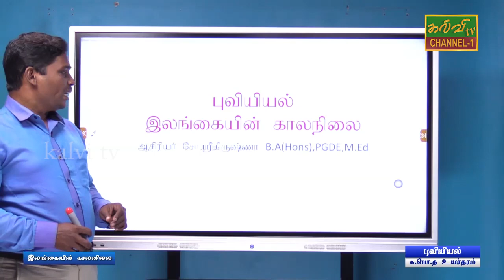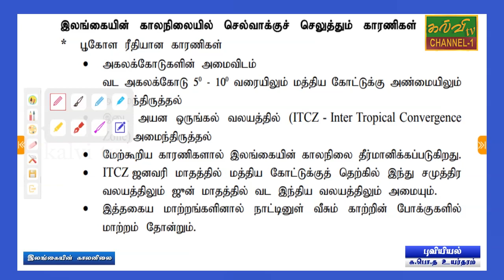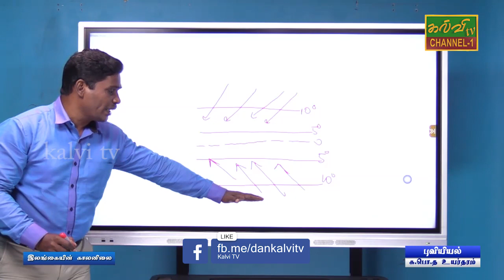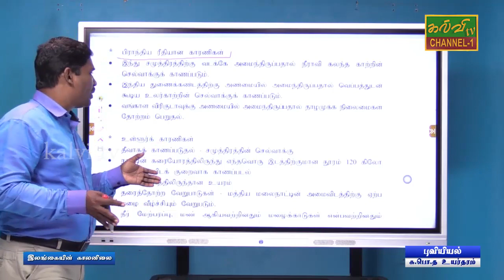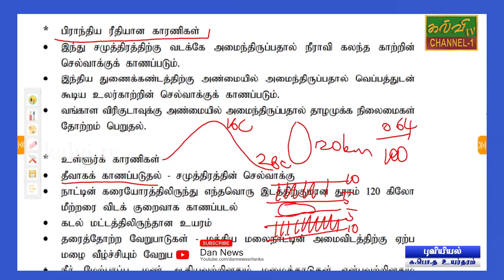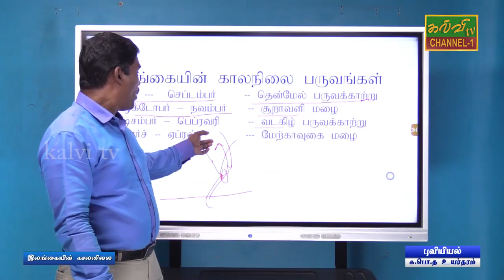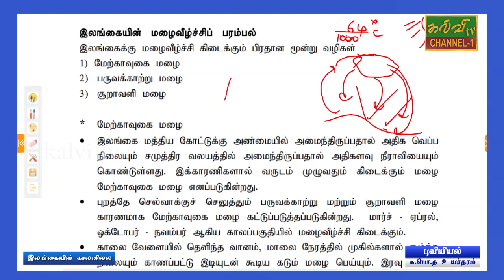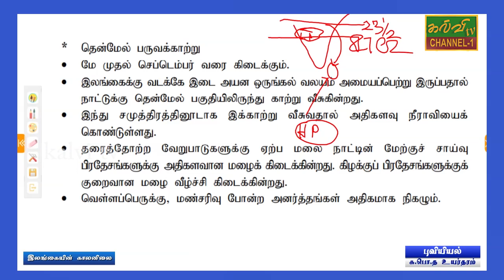புவியியல் | G.C.E A/L | Geography | க.பொ.த உயர்தரம் | 07.01.2021 | இலங்கையின் காலநிலை